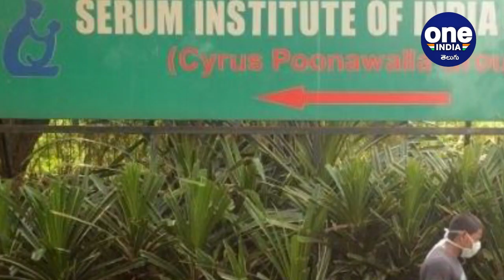COVID-19 : Oxford Corona Vaccine ఈ ఏడాదిలోనే.. సీరం సీఈవో వెల్లడి ! || Oneindia Telugu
Adar Poonawalla, Chief Executive Officer of Pune-based Serum Institute of India (SII), has said the coronavirus vaccine may be ready by the end of this year and that the final price of the anti-virus dose will be announced in two months.

క్లినికల్ ట్రయల్స్ కు కేంద్రం గ్రీన్ సిగ్నల్ లభించిన తర్వాత సీరం ఇనిస్టిట్యూట్ ఆఫ్ ఇండియా(ఎస్ఐఐ) తన ప్రయోగాలను ముమ్మరం చేసింది.ఆక్స్ ఫర్డ్, అస్ట్రాజెనెకా, సీరం సంస్థలు తో కలిసి రూపొందించిన కొవిషీల్డ్ వ్యాక్సిన్ పై బ్రిటన్, సౌతాఫ్రికా, బ్రెజిల్ తదితర దేశాల్లో తొలి, మలి దశ ట్రయల్స్ సక్సెస్ అయ్యాయి.